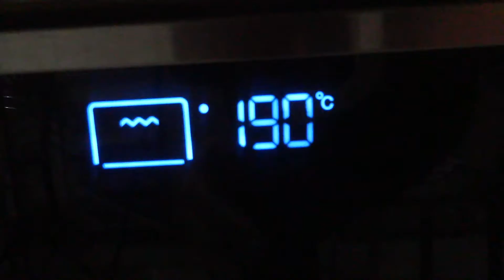Fırında Karnabahar Graten Tarifi | Beşamel Soslu Karnabahar | Yemek Tarifleri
sevgili dostlar Fırında Karnabahar Graten Tarifi beşamel soslu olarak verdik.Umarım Videolarımızı Beğenirsiniz.
MALZEMELER:
ortaboy karnabahar
2 su bardağı süt
2 yemek kaşığı un
2 yemek kaşığı tereyağ
rendelenmiş kaşar peyniri
tuz
karabiber
INGREDIENTS:
cauliflower
2 water glass
2 tablespoons flour
2 tablespoon butter
grated Cheddar
salt,black pepper
RECEIPE:
boil cauliflower
for bechamel sauce;
melt the butter
add flour and milk
add salt and blackpepper
stir in bechamel sauce and cauliflower
add cheddar on it
bake in the oven

diğer videolarımıza buradan ulaşabilirsiniz.